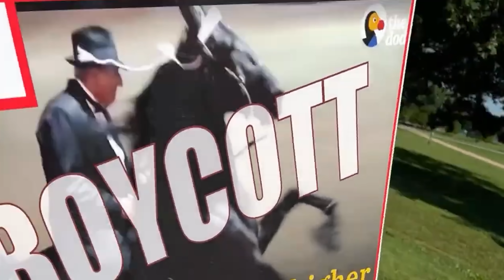Big Lick Abuses Horses - Must Abuse to Win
Warning: This video may be upsetting, the level of abuse these horses endure for a $2 ribbon is extremely outrageous.  (Not-graphic)

Tennessee Walking Horses are abused to win, and in this shocking video not only will you see the heaving sides, the hyper-extended legs, the unnatural gait, the chains and pads (stacks) making the horses walk in very unnatural and unhealthy ways, you will see one horse that injured itself doing the Big Lick.  This must be stopped!

All video was produced by Jason Preisner and/or Tawnee Preisner at the 2022 Columbia Spring Jubilee in Maury County Park, Columbia TN, June 2022.

Help Rescue, Shelter, and Protect Horses - Give Now!

By phone: 1-888-HPHS-077